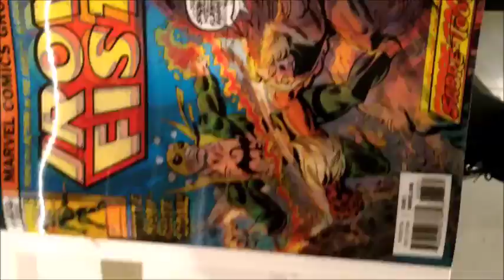Iron Fist Marvel Legacy Lenticular Cover